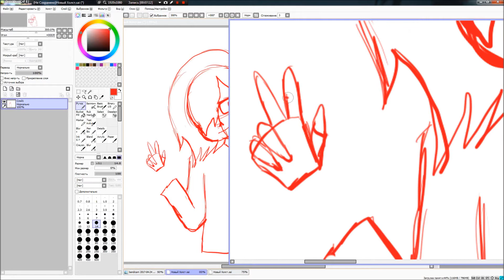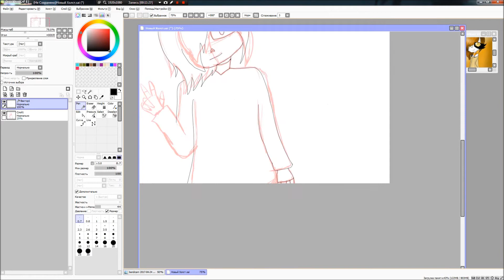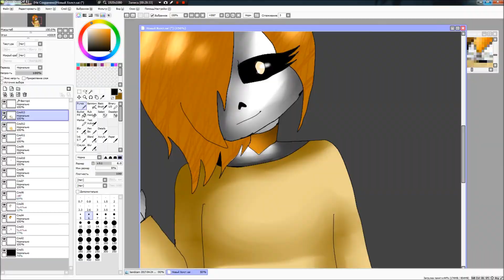SpeedPaint for Olya_Rey TV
Sing|Dermination

Viber|Sad_Karina